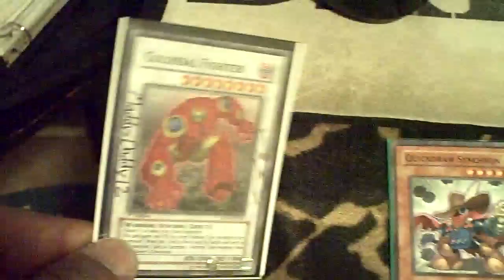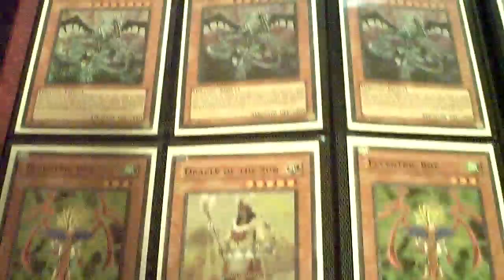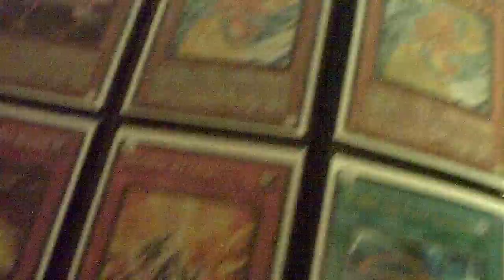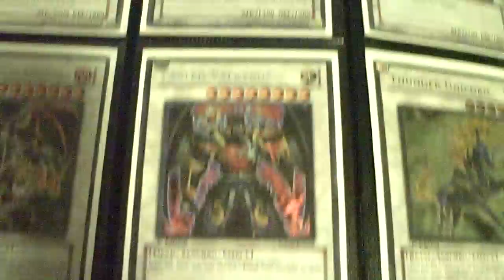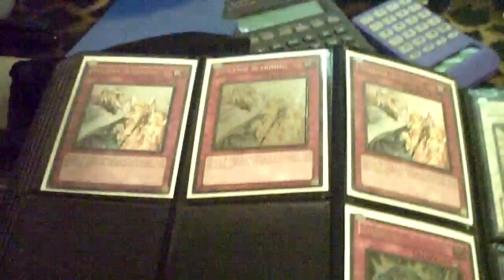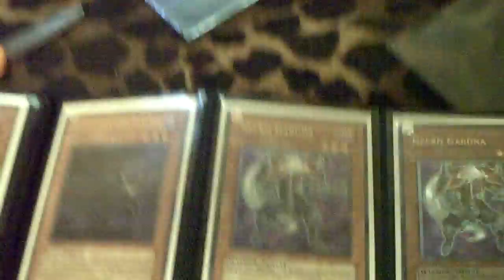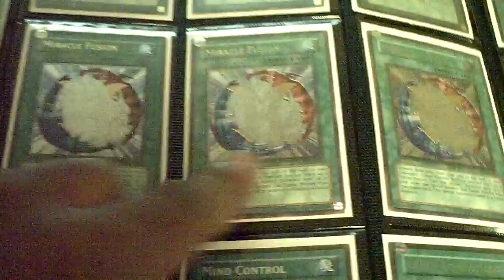Trade Binder - October 20, 2010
Money $$
x Electronics (Ipod touch, Ipad etc)
x SJC Cards
x Foreign Cards (TCG only)
x Pot of Duality
x Fabled Raven
x Solemn Warning
x Effect Veiler
x Scrap Dragon
x Naturia Beast (Duel Terminal)
x Fabled Grimro (Duel Terminal)
x Fabled Krus (Duel Terminal)
x Fabled Ragin (Duel Terminal)
x Fabled Leviathan (Duel Terminal)
x Dragunity Dux (Duel Terminal)
x Dragunity Legionnaire (Duel Terminal)
x Dragunity Phalanx (Duel Terminal)
x Dragunity Darkspear (Duel Terminal)
x Dragunity Tribus (Duel Terminal)
x Dragunity Knight - Gae Bulg (Duel Terminal)
x Ally of Justice Decisive Armor (DT)
x Naturia Barkion (Duel Terminal)
x Gungnir, Dragon of the Ice Barrier (DT)
x Elemental Hero Gaia (First edition only)
x Hand of the Six Samarai
x Gateway of the Six
x Archlord Kristya
x Dark Simorgh
x Chaos Sorcerer (Ultra only)
x Foolish Burial (Super)
x XX-Saber Emmersblade
x XX-Saber Darksoul
x Infernity Barrier
x Test Tiger (Ultimate only)
x Gladiator Beast Bestiari (Super only)
x Gladiator Beast Samnite (Super only)
x Doomcalibur Knight
x Stardust Dragon
x Black Rose Dragon
x Mist Wurm
x Thunder King Rai-Oh
x Dark Grepher
x Morphing Jar (Tp2)
x Lonefire Blossom (Super only)
x Book of Moon (Super and DT only)
x Bottomless Trap Hole (Super only)
x Icarus Attack (Super only)
x Smashing Ground (Super only)
x Gravekeepers Spy (Super only)
x Brionac, Dragon of the Ice Barrier
x Ally of Justice Catastor
x Goyo Guardian
x YCS Darklord Mat
x Dark End Dragon Mat

Mid Wants:

x Super-Nimble Mega Hamster
x Mirror force
x Volcanic Shell (Ultimate only)
x Cactus Bouncer
x Dark Armed Dragon (Secret only)
x Ryko, Lightsworn Hunter
x Celestia, Lightsworn Angel
x Lyla, Lightsworn Sorceress
x Ehren, Lightsworn Monk
x Tytannial Princess of Camellias
x Scrap Chimera
x Scrapyard
x Blackwing Armed Wing
x Blackwing Armor Master
x Black Whirlwind (Super only)
x Cyber Dragon
x Caius, the Shadow Monarch (Ultimate only)
x Light and Darkness Dragon (Secret Only)
x Pot of Avarice (Ultra, and Ultimate only)
x Dandylion (Ultra preffered)
x XX-Saber Faultroll
x XX-Saber Hyunlei
x Gladiator Beast Gyzarus
x Gladiator Beast Heraklinos (Secret, or Ultimate only)
x Five Headed Dragon
x Elemental Hero Prisma
x Rekindling (Super only)
x CP Holos

Low Wants:

x Allure of Darkness (Ultimate and Ultra only)
x The Judgment Hand
x Dark Rabbit (throw in, Don't ASK LOLZ)